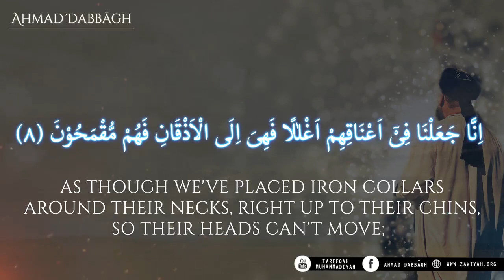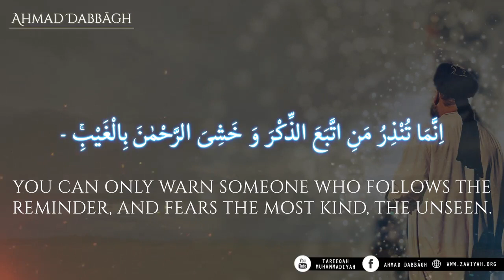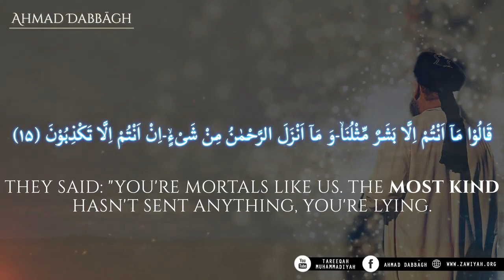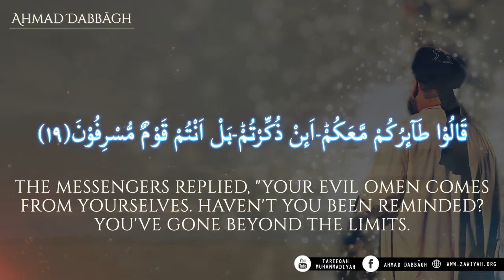Beautiful Recitation Of The Holy Quran By Shaykh Ahmad Dabbagh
تلاوت خوبصورت آواز میں سنے اور شئیر کریں

Greater Manchester UK

Tareeqah MuhammadiyahPropagating the authentic teachings of Quran & Sunnah as understood by the Awliyah & the correctly guided Ulema of Ahulus Sunnah Wal Jama'ah